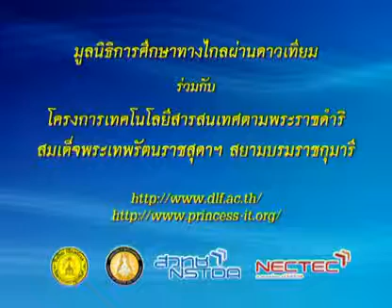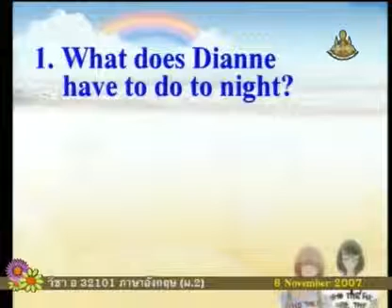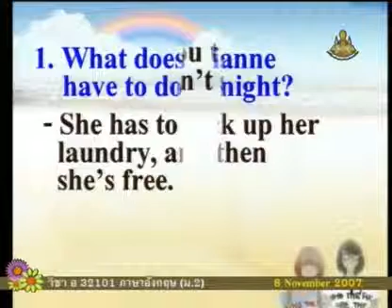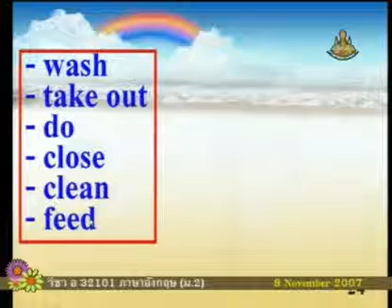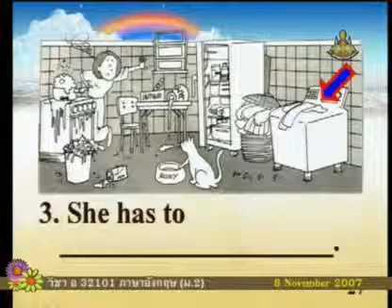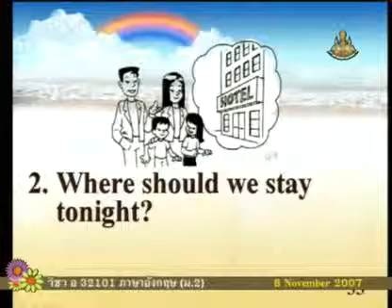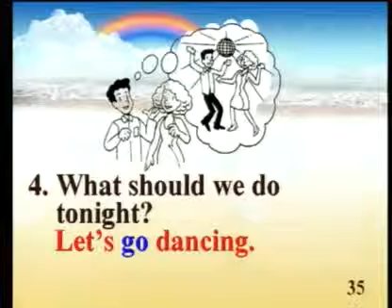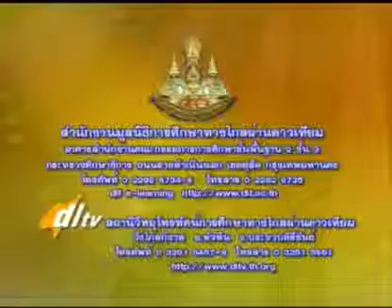225 50enM2 062Ch englishm2 ภาษาอังกฤษม 2